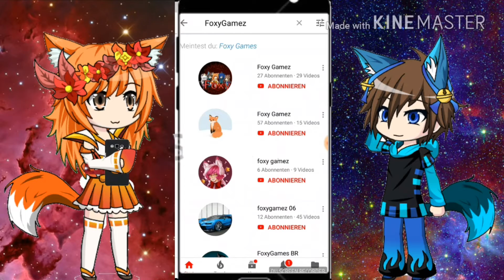Im so,so sorry // Troublemaker ll Gacha Studio EP.6 S.2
0.0

Im lazy ._.